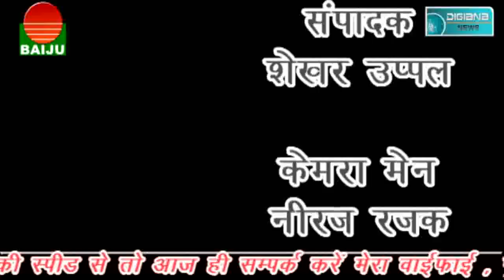दिन दहाड़े हुई करोड़ो की चोरी के दूसरे दिन भी पुलिस के हाथ खाली । क्या वजह रिपोर्ट हुई मात्र 70 लाख की